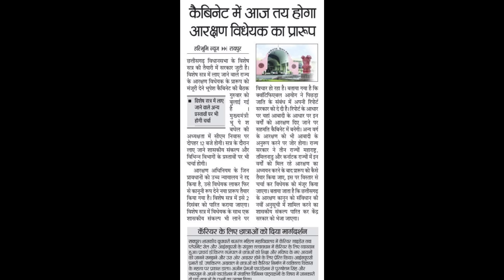मुख्यमंत्री जी का बड़ा बयान कहा आरक्षण बढ़ने पर कोर्ट जाने के लिए भी तैयार रहे/युवा परेशान भर्ती कब??